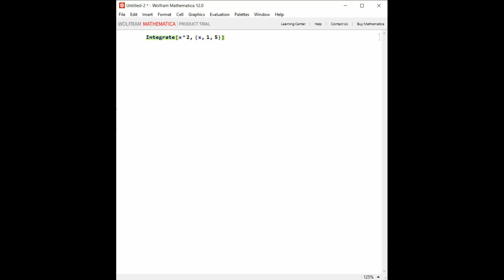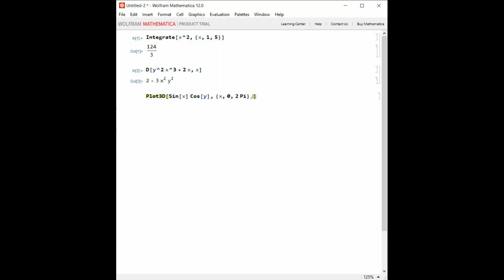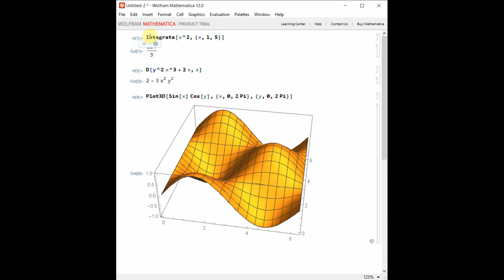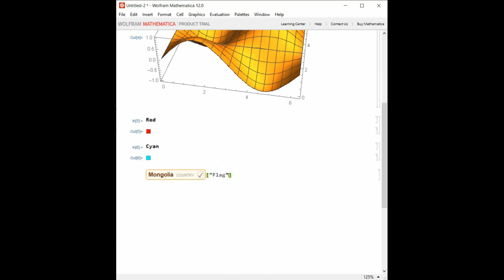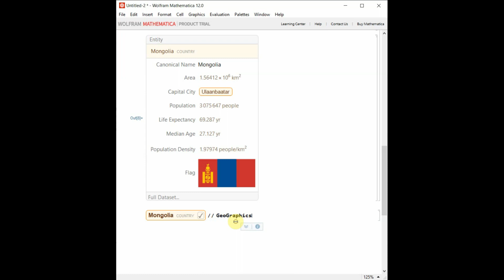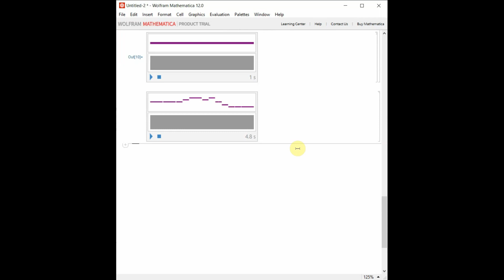ОҮФ Математик (Mathematica Wolfram) програмын эхлэл 2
Хичээлийн нэр: Орчин Үеийн Физик - ОҮФ
Багш: Дэд проф, доктор Д.Улам-Оргих (МУИС, ШУС, БУС, Физикийн Тэнхим)

МУИС-ийн инновацийн төслийн санхүүжилтээр
SPENUM төслийн студид бүтээв.